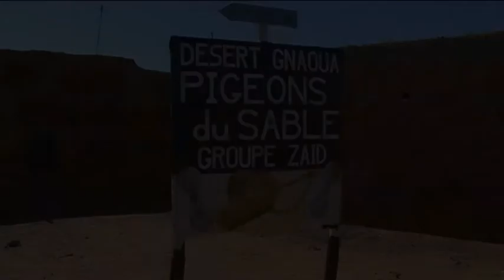Erg Chebbi - Sahara desert, dunes and Gnawa musicians, absolute bliss!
Erg Chebbi - the Sahara desert and stunning dunes away from the tourists - and Gnawa musicians performing live. A fantastic experience!

If you want to experience the real authentic Sahara desert in Morocco in safe and competent hands, then we recommend you book a tour with European owned and operated Morocco Explorers - visit their

Morocco Explorers operate tours and holidays to the "must see" attractions and then beyond so you can experience authentic local culture and truly outstanding landscapes.
Their unique concept allows you to escape the tourist trail or as they say "dont be a tourist - be an explorer". We at the Morocco Tourist Guide did and we have the videos to prove it!